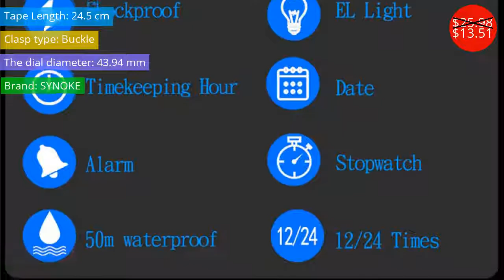Men's Watches $13.51 - $128.80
Мужские часы $13.51 - $128.80

Full Stainless steel 43mm Bliger black dial Black & blue ceramic bezel sapphire glass GMT automatic movement Men's watch
Price: $95.00
Discounted price: $77.90

40mm parnis Grey dial Sapphire Crystal Luminous Marks Complete Calendar 21 jewels Miyota Automatic mechanical Mens Wristwatches
Price: $148.00
Discounted price: $103.60

44mm Parnis Black Dial SS Case Leather strap Men Mechanical Wrist Watch Power Reserve Automatic mechanical men's Watch
Price: $145.00
Discounted price: $101.50

43mm parnis Black dial power reserve Deployment clasp Complete Calendar watches top brand luxury automatic mechanical mens Watch
Price: $125.00
Discounted price: $87.50

NAVIFORCE Luxury Brand Men Quartz Wrist watches Men's Quartz 24 hour Date Clock Male Sports Waterproof Watch Relogio Masculino
Price: $52.81
Discounted price: $27.46

44mm Parnis Brown Dial Complete Calendar Sapphire Glass Luminous Hands Stainless steel case Automatic Movement men's Watch
Price: $184.00
Discounted price: $128.80

Mens Watches Top Luxury Brand NAVIFORCE Men Leather Sports Watch Waterproof Quartz Digital Clock Man Army Military Wristwatches
Price: $44.67
Discounted price: $23.23

SYNOKE NEW Men's Wrist Watches Multifunctional 50m Waterproof Swimming Man Watch Fashion Sports Digital Watch erkek kol saati
Price: $25.98
Discounted price: $13.51

WEISIKAI Watch Men Luxury Waterproof Calendar Traditional Classic Design Business Watch Men Casual Leather Mechanical Watches
Price: $65.98
Discounted price: $34.31

Relogio Masculino Mens Watches Top Brand ceramic Bezel Luxury Men Military Sapphire Glass Wristwatch GMT Automatic Watch Bliger
Price: $149.00
Discounted price: $119.20